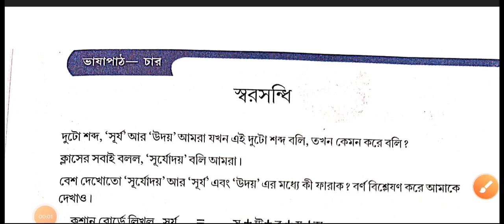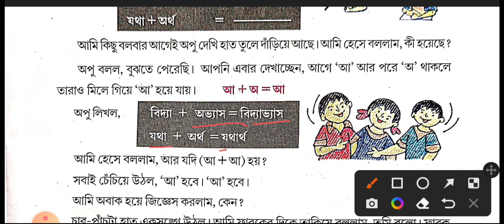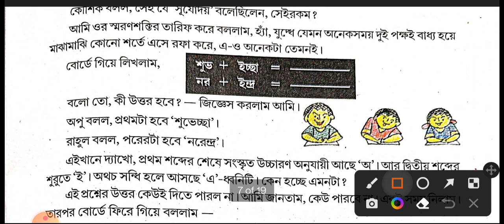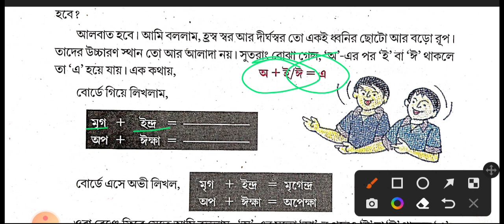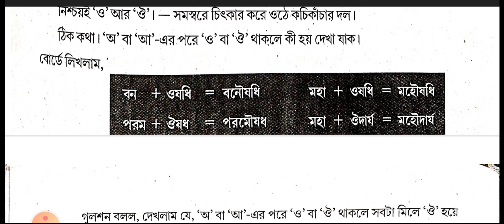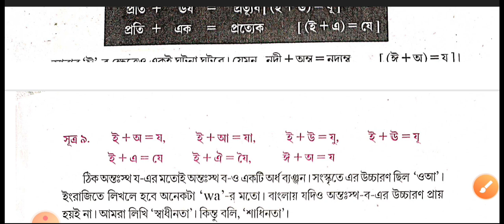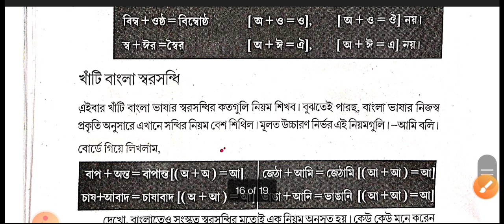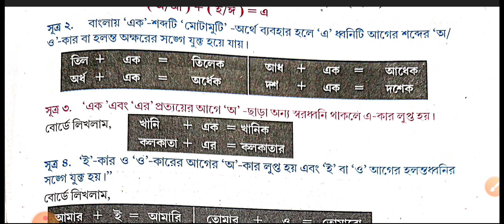Primary Tet 2022 Preparation | সন্ধি বিচ্ছেদ | বাংলা ব্যাকরণ | WB Primary Tet Exam 2022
WB POLICE INTERVIEW QUESTIONS and Answers